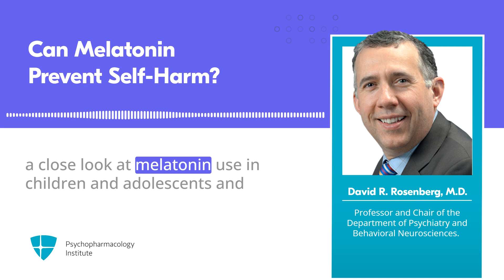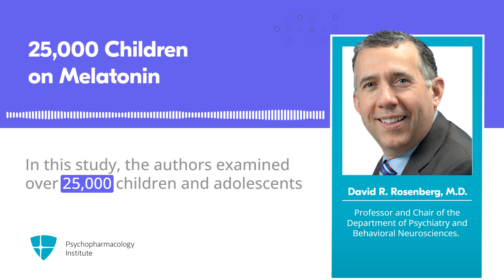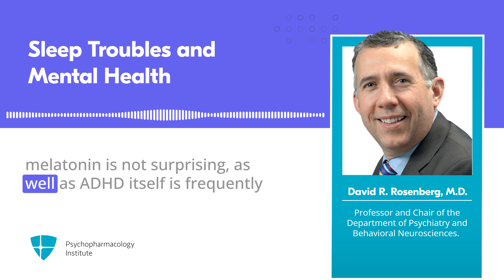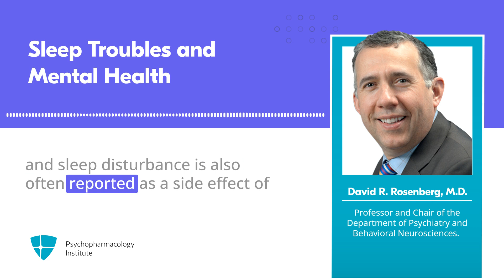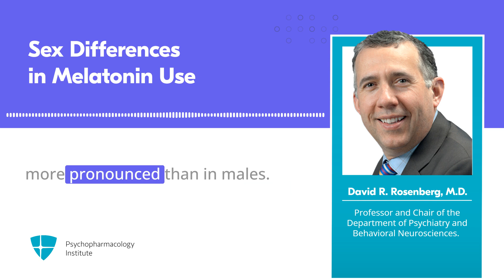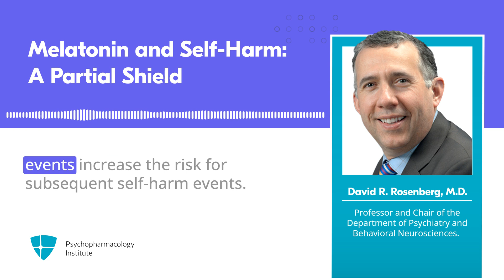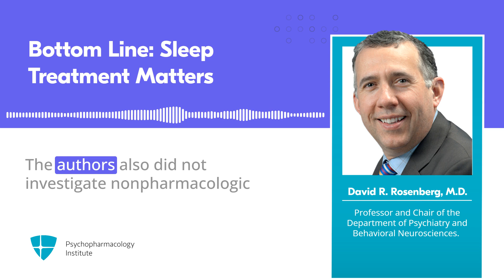Melatonin Use and the Risk of Self-Harm and Unintentional Injuries in Youth